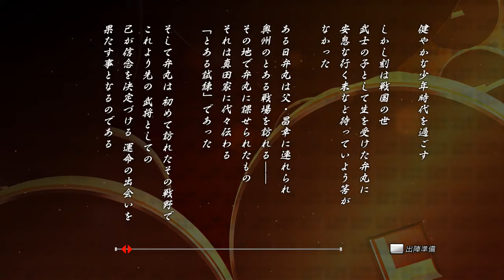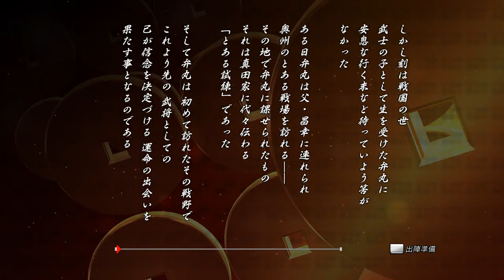[戦国BASARA 真田幸村伝] 第一章 芽生えし蒼紅の魂 真田幸村（弁丸）と伊達政宗（梵天丸）の出会い